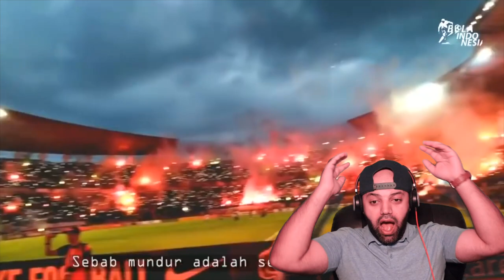Lagu Wajib BONEK Di Stadion Mengingatkan Pada Perjuangan Bangkitkan PERSEBAYA - Reaction